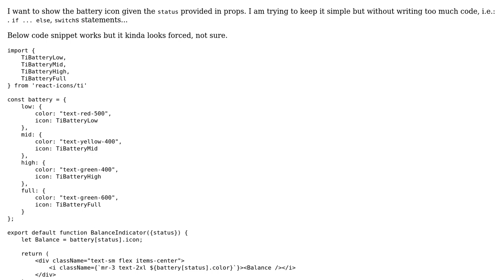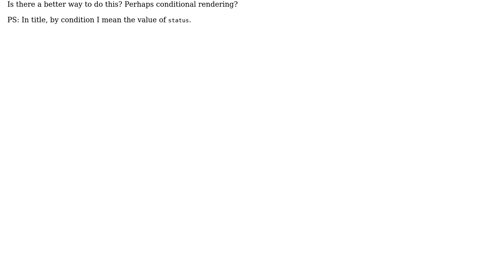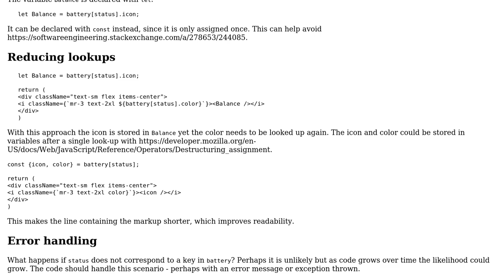Code Review: Show react component given a condition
With thanks & praise to God, and with thanks to the many people who have made this project possible! | Content (except music & images) licensed under CC BY-SA | Music | Images & others | With thanks to user SAM OnELA user Nestor and the Stack Exchange Network Trademarks are property of their respective owners. You are responsible for your own actions.